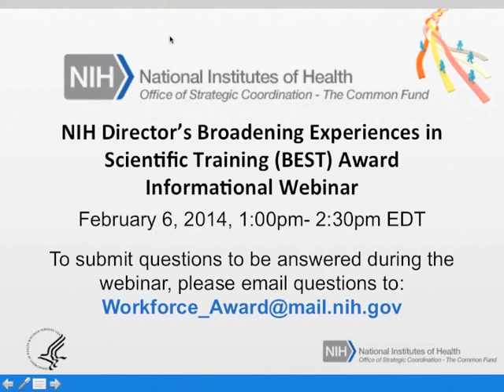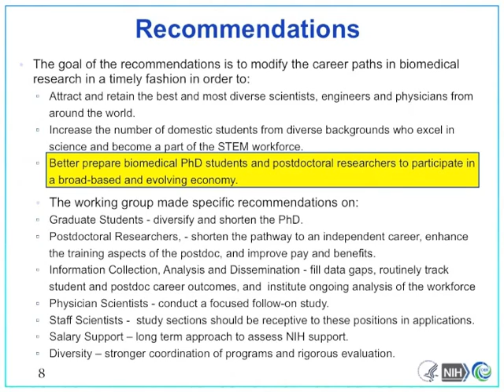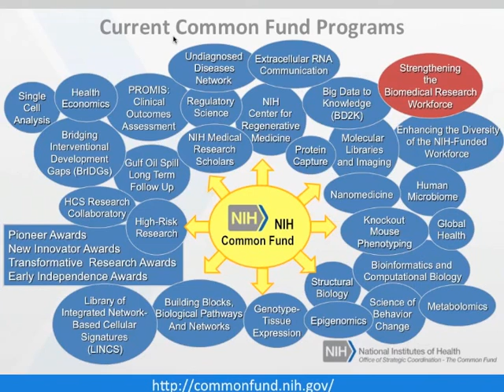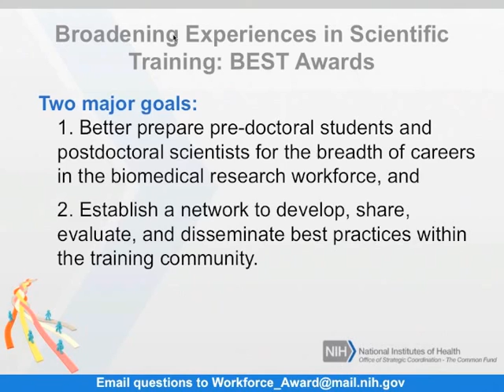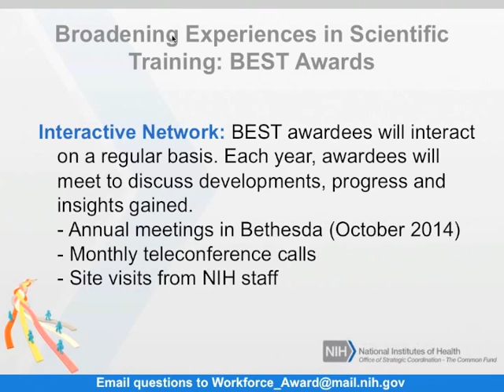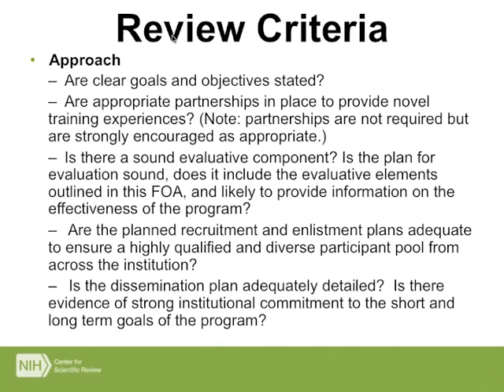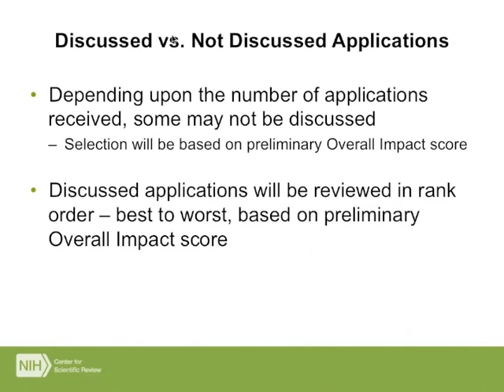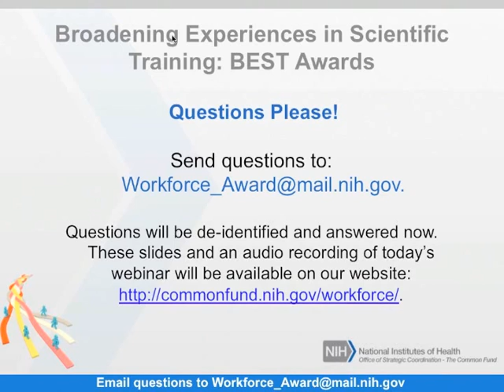NIH Director's Broadening Experiences in Scientific Training (BEST) Award Informational Webinar